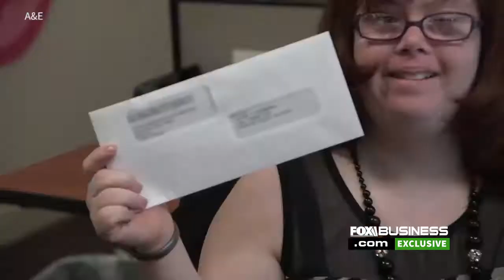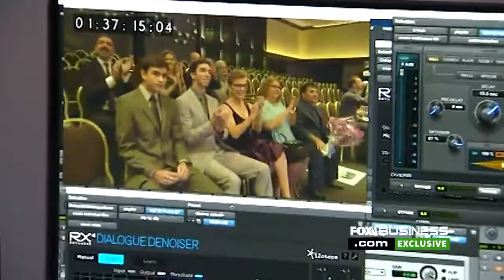Diversity in the spotlight: TV’s Jonathan Murray exclusive interview!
Diversity in Hollywood has always been in the spotlight, now TV’s ‘Born This Way” makes Emmy history. Jonathan Murray, the executive producer of the series, speaks out in an exclusive interview.